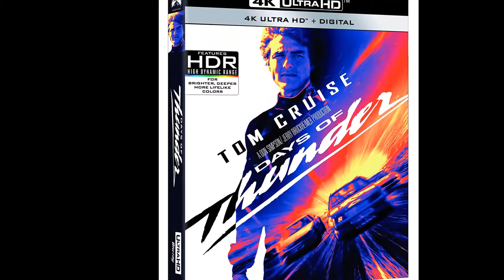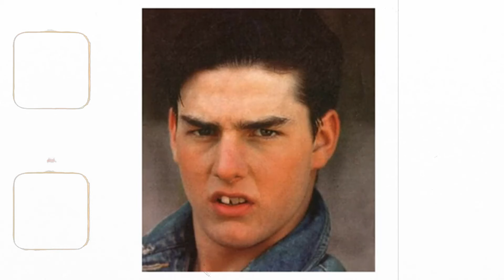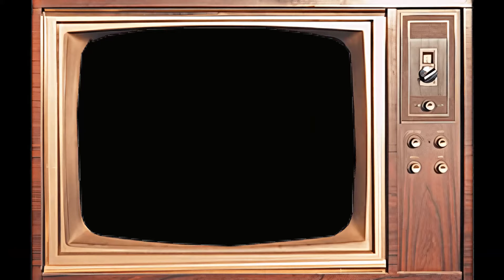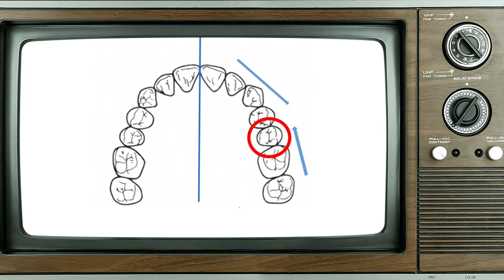Tom Cruise: Every Woman He Dated or Hooked up With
Hey there, fellow travelers! Our latest video, 'HollywoodClassics', is your ticket to adventure and discovery. Join us as we journey through breathtaking landscapes, encounter fascinating cultures, and create memories to last a lifetime!